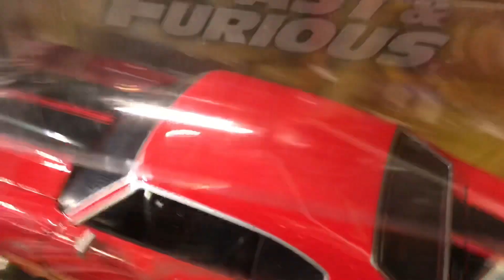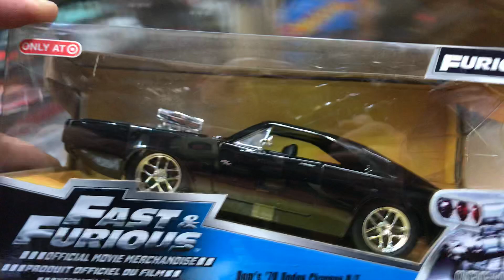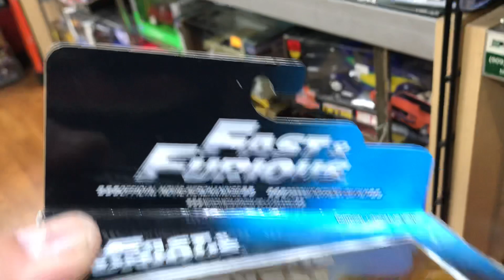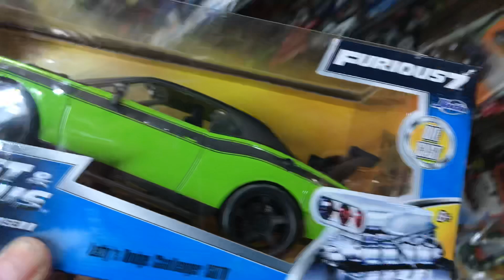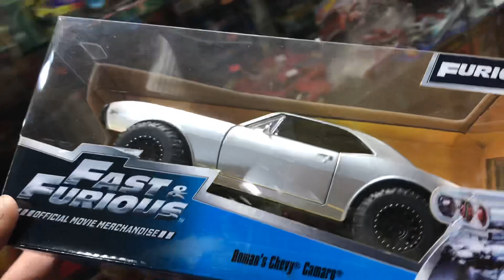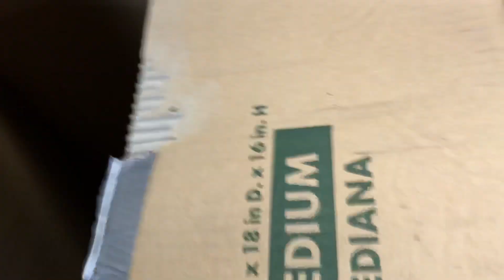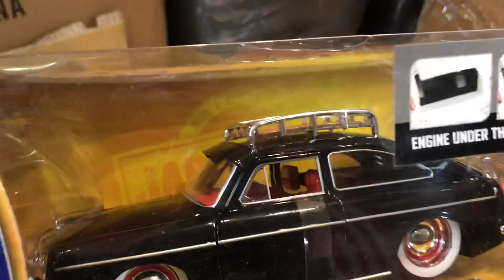Playdays Collectibles Thursday night Diecast show and tell!. 11.18.21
Thank you to all visitors and collectors that visited Playdays Collectibles today!. Let’s check out some diecast goodies!. Playdays Collectibles is now open!. Bring your mask 😷. We are all equal!. Safety first!. Please keep using all safety precautions at all times!. Open 7 days a week. Thank you for your business and support. Don’t forget to visit my YouTube channel